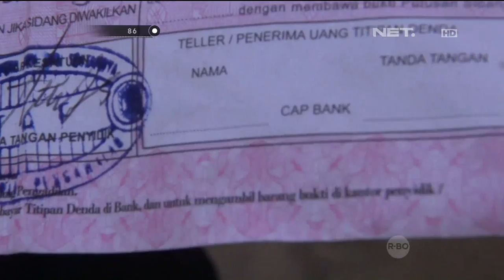86 Penertiban Pelanggar Lalu Lintas di Bundaran Senayan - Iptu Syabillah